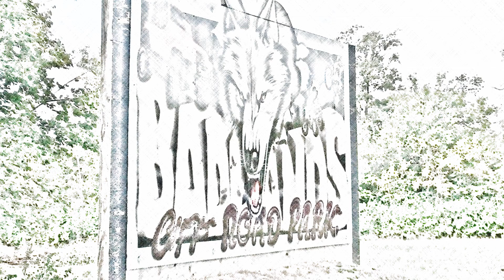2019 Wabash 4x4 Fall Fest 15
More in cab driving in the rain exploring parts of Badlands Off Road Park in Attica, IN.